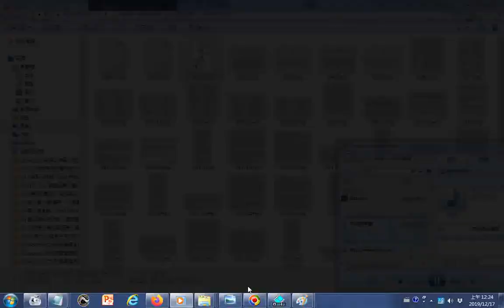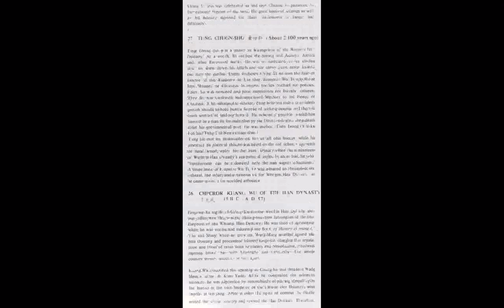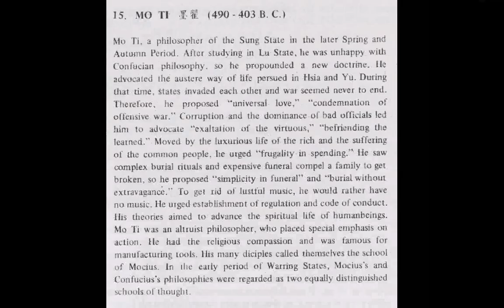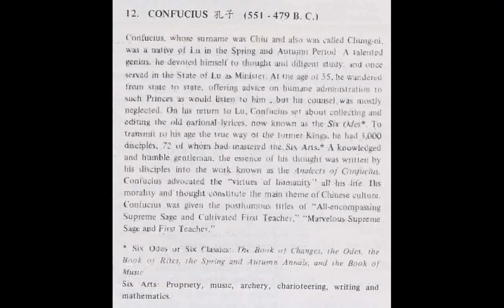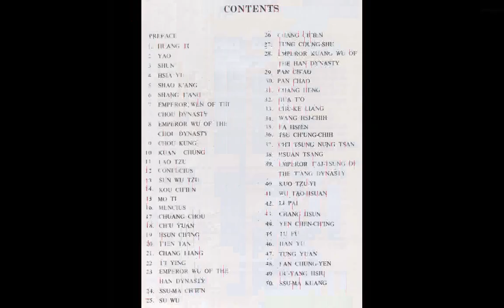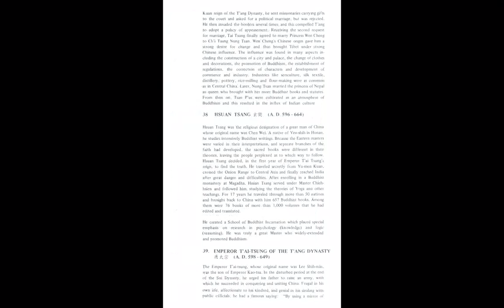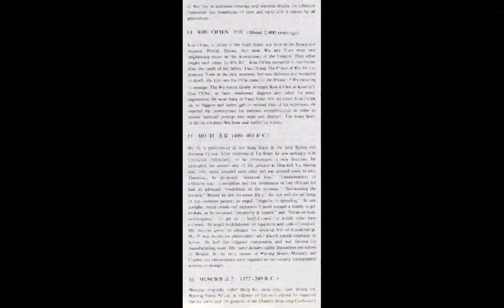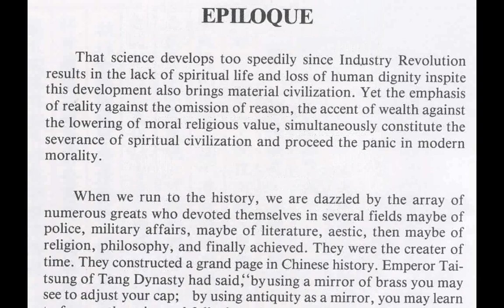序跋與英文簡介01中華偉人畫像及墨寶 國父紀念館發行標題加英日韓越泰文 Preface and Introduction to English Portrait of the Great Chi